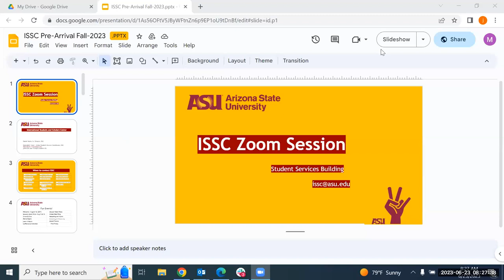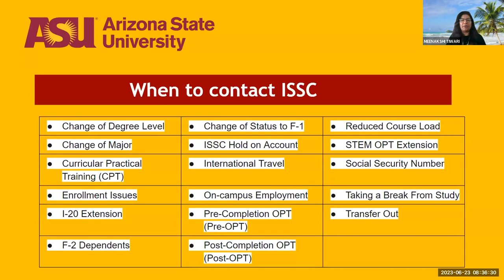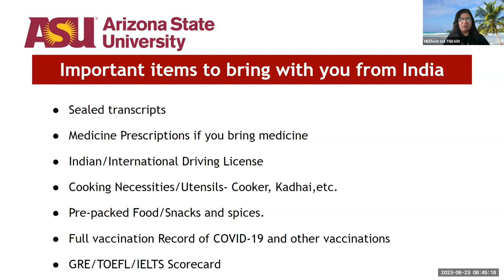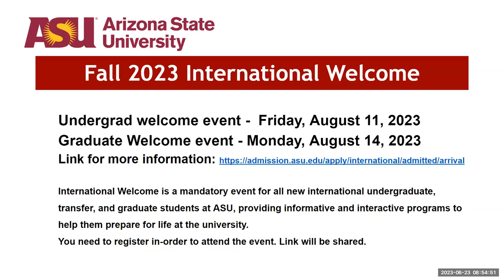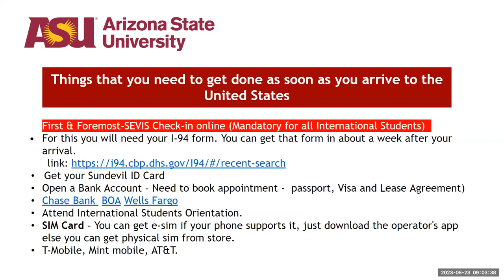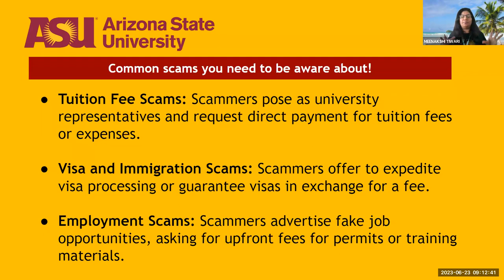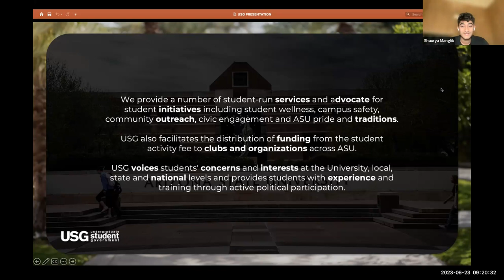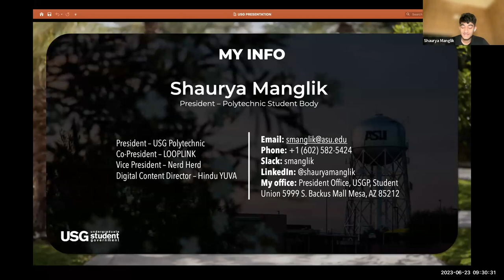Fall 2023 ISSC Pre-Arrival Session- June 23, 2023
An ISSC initiative to connect with incoming Indian students and provide them all the information that will help ease their culture and academic transition. These pre-arrival sessions are hosted to prepare our students for their journey from India to the U.S. by providing all possible information about pre-travel, during travel and post -travel, connect them with student community on campus, inform them about all the resources available for them and much more.

0:00:00 Introduction
0:08:45 When to contact ISSC
0:09:15 Fun Events!
0:11:12 When to travel to the United States
0:12:37 Important Documents that you must keep handy
0:13:56 Important Items to pack and keep with you
0:15:07 Important items to bring with you from India
0:17:55 Vaccinations Documents to keep
0:18:53 What about COVID-19 regulations?
0:19:02 Port of Entry and Immigration
0:21:00 Airport Pickup
0:21:31 University Housing
0:26:05 Fall 2023 International Welcome
0:27:30 Off-Campus Housing
0:29:58 Health Insurance
0:32:30 Things that you need to get done as soon as you arrive to the United States
0:36:12 On-Campus Jobs
0:37:46 Social Security Number - SSN
0:39:27 Resume & Cover Letter Writing Webinars
0:41:27 Academic Advisor
0:43:12 Course Defer
0:43:45 Travel Within & Outside the US
0:44:22 Common scams you need to be aware about!
0:45:36 Rules & Laws to be Aware of!
0:50:42 ASASU
0:51:07 What is USG?
0:53:07 What is USGP?
0:57:44 Important Links
1:01:44 Our Offices